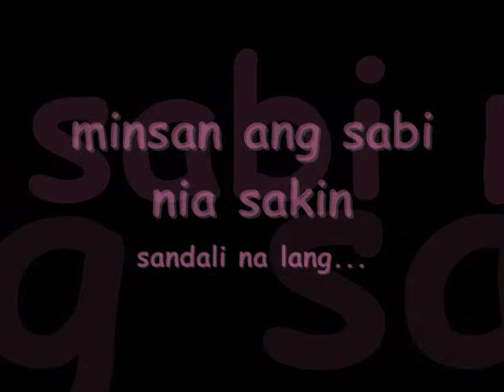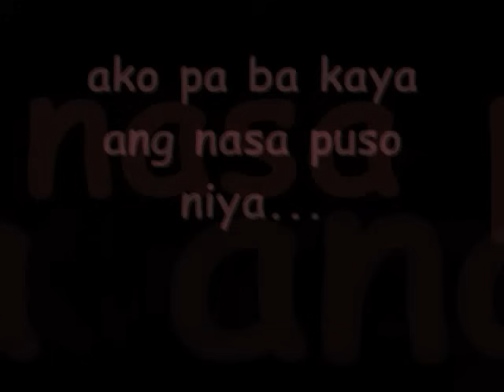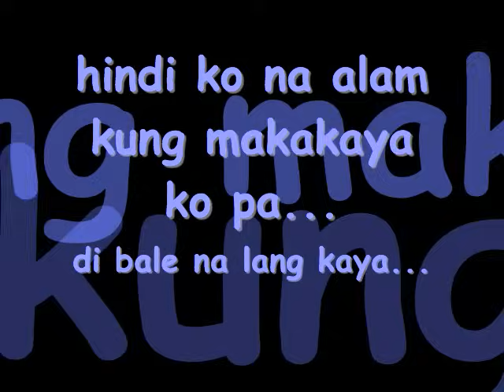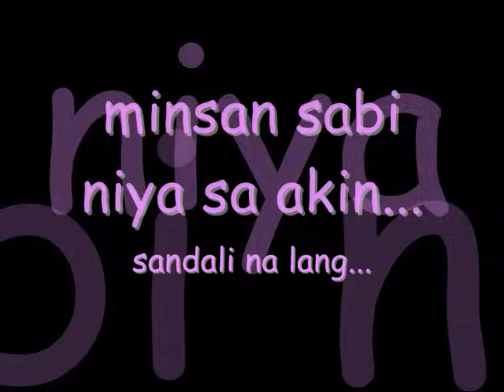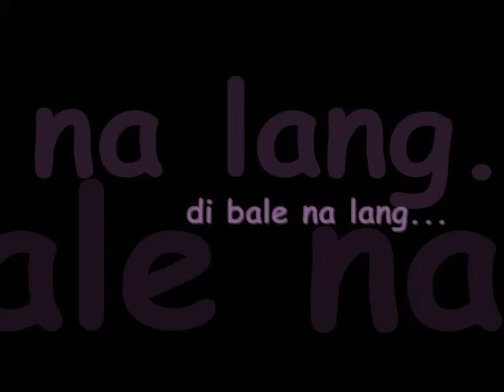di bale na lang-Gary valenciano lyrics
1st vid q po i2...kya pagpaxenxahan nio na...hahahaa,,,